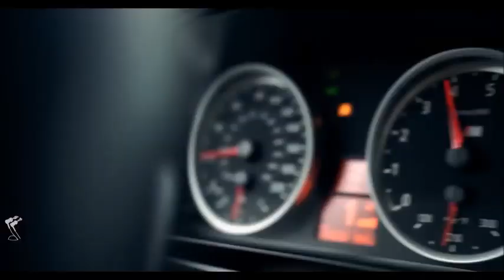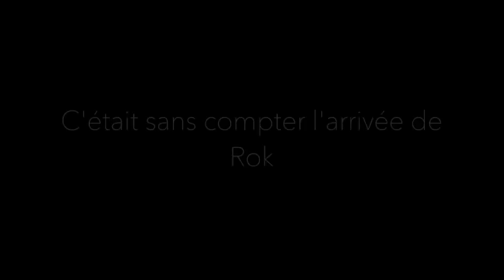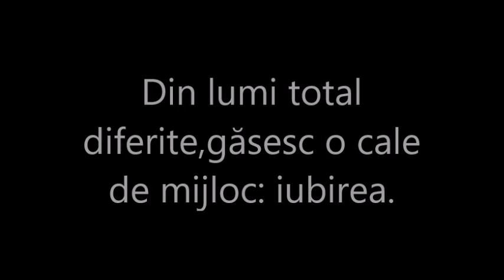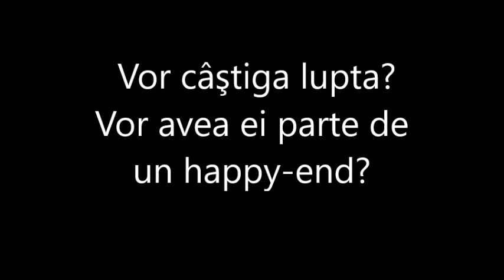Demonul pe patru roți |trailer wattpad